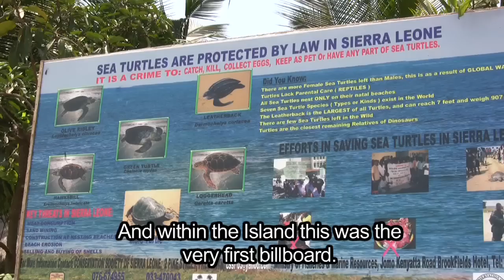The Paramount Chief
The Turtle Islands are an important sea turtle nesting area in Sierra Leone.  In this video, Edward Aruna, our local sea turtle researcher extraordinaire of the Conservation Society of Sierra Leone describes the tremendous support the project has received from the Paramount Chief of the Turtle Islands.  Video edited by http